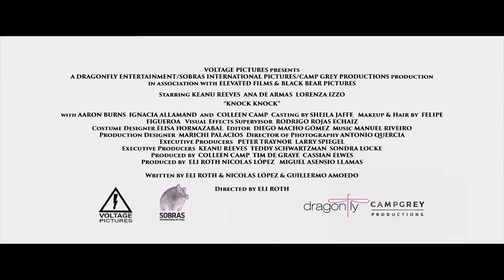Tráiler de "Toc Toc" en español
Tráiler de “Toc, Toc” en español, dirigida por Eli Roth y protagonizada por Keanu Reeves, Ana de Armas, Lorenza Izzo, Aaron Burns, Ignacia Allamand y Colleen Camp.

La historia tratará sobre dos chicas jóvenes que se presentan de forma inesperada en la casa de un hombre casado, donde lo seducen y causan estragos en su vida perfecta.

Estreno en DVD y VOD el 6 de abril del 2016 en España.

(El copyright de las imágenes pertenece a los respectivos autores, productoras y distribuidoras, y ha sido publicado sin ánimo de lucro).